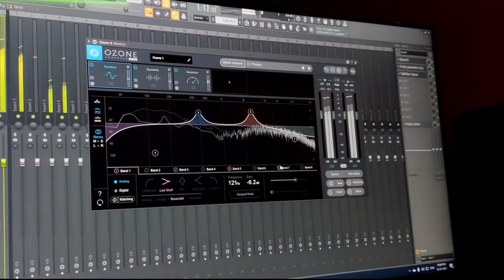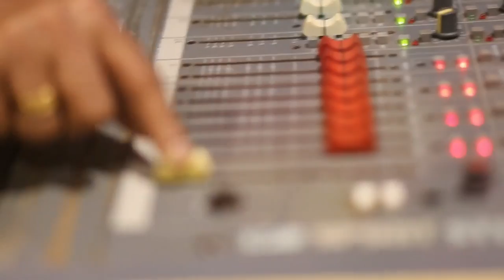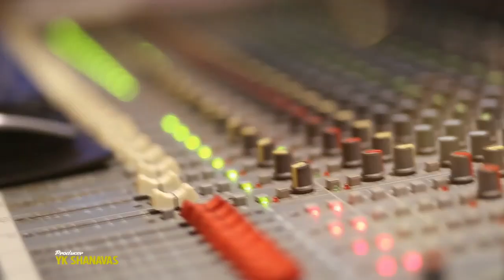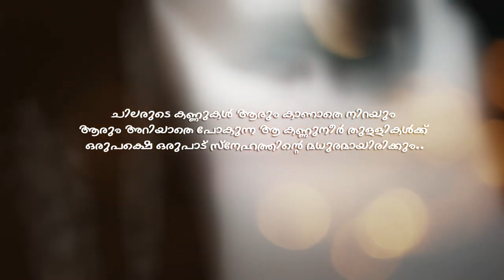വന്നുമോനെ കിടിലൻ പ്രണയ ഗാനം Ariyilla Penne Thanseer Koothuparamba New Album